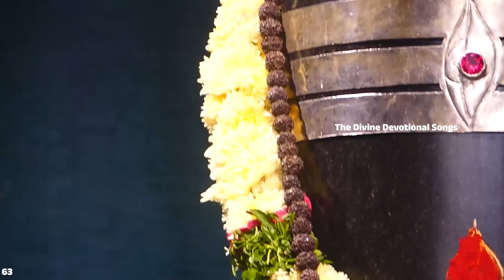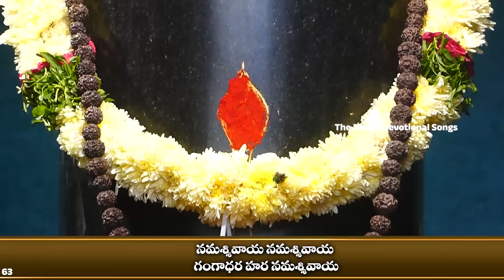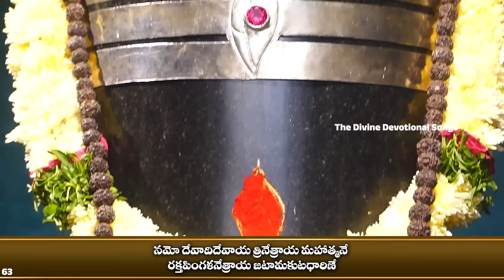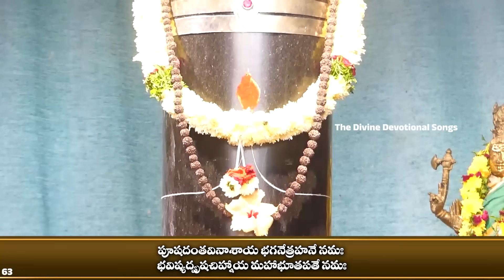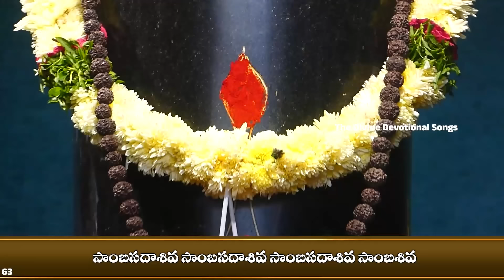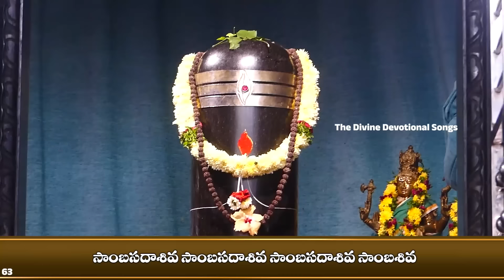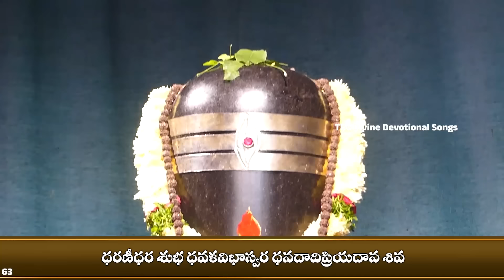సోమవారం రోజు | శివుడి పాటలు | నమో దేవాది దేవాయ | Lord Shiva Songs | Namo Devadi Devaya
Lord Shiva Songs In The Video :

00:00 - 01 shiva mangalashtakam - S P Balasubrahmanyam
02:39 - 02 Mudakaratamodakam - S P Balasubrahmanyam
03:36 - 03 umamaheshwara stotram - S P Balasubrahmanyam
10:33 - 04 Namassivaya - Priya Sisters
17:29 - 05 Namodevadidevaya - S P Balasubrahmanyam
21:58 - 06 Sambasadasiva - Priya Sisters
36:17 - 07 dwadasha jyotirlinga stotram - S P Balasubrahmanyam